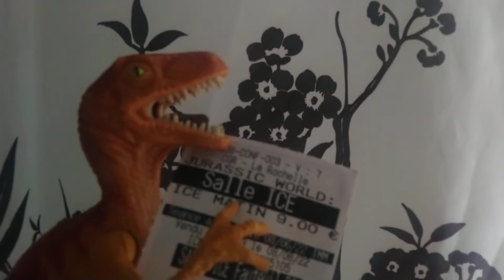Le concept cinéma 100 % zéro argument #23 Jurassic World le monde d'après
Jurassic World le monde d'après